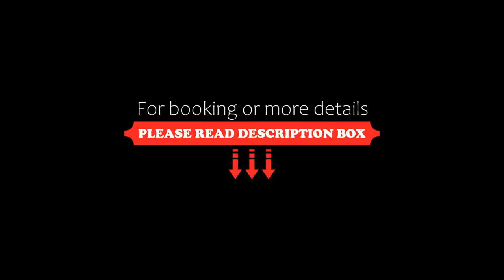The Vestry, Chichester, United Kingdom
About Property:
Situated in Chichester centre, The Vestry features cooked breakfasts and free Wi-Fi. Just 300 m from Chichester Cathedral, the hotel has a lively bar and restaurant open daily from 10am till 12pm. Guests therefore can experience noise in their room until this time.
The individual rooms at Vestry Chichester each have a private modern bathroom, TV and tea/coffee facilities. Some rooms have super king-size beds or spa baths, and all feature a h...
Property Type: Hotel
Address: Southgate, Chichester, PO19 1ES, United Kingdom
Searching For
1. The Vestry - Chichester - United Kingdom
2. The Vestry - Chichester - United Kingdom Address
3. The Vestry - Chichester - United Kingdom Rooms
4. The Vestry - Chichester - United Kingdom Amenities
5. The Vestry - Chichester - United Kingdom Offers and Deals
Audio Credit:
Track Title: Reasons To Hope
Artist: Reed Mathis